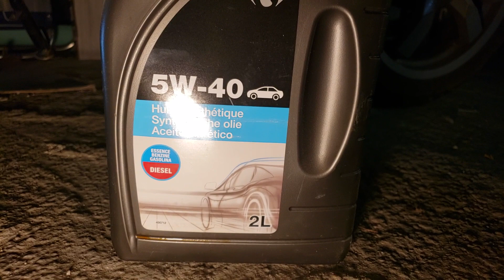Scooter Peugeot Satelis 300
Connaissez tous les emplacements pour faire un entretien correct de votre scooter Satelis 300 cm3. Vidange, filtre a huile, vase d'expansion de refroidissement, filtre a air etc. Si vous ne le sentez pas tournez vous vers un pro agrée Peugeot.